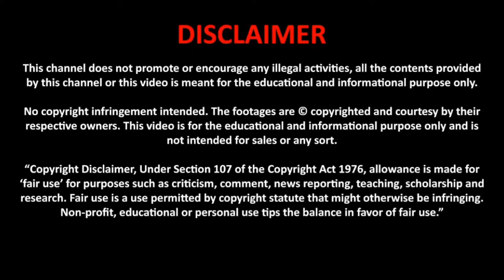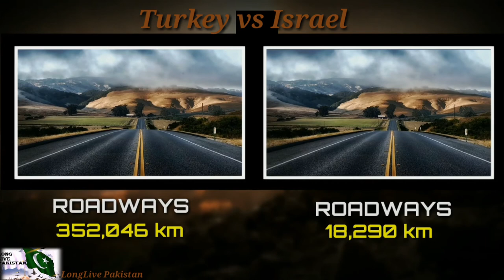Turkey vs Israel Military Power comparison 2021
Turkey vs Israel, Who Would Win? - 2021

pakistan zindabad
israel murdabad
longlive pakistan
I love pakistan
vireal video
pakistan army zindabad
pakistan military